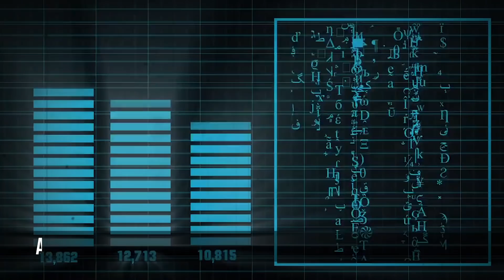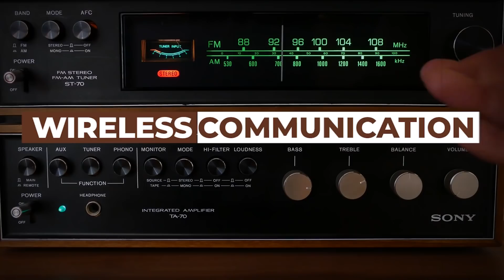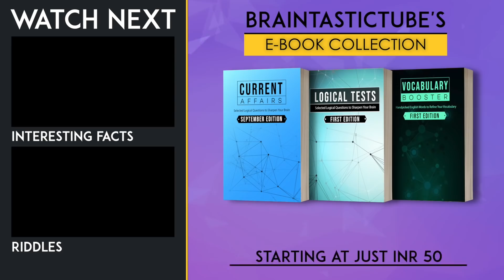9 Indian Inventions That Changed The World | Braintastic Specials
India has a history which is as rich as any other country or culture in the world. As a result, the country has invented some crucial things over the course of its history. This video showcases 9 of those things that the world can thank India for.